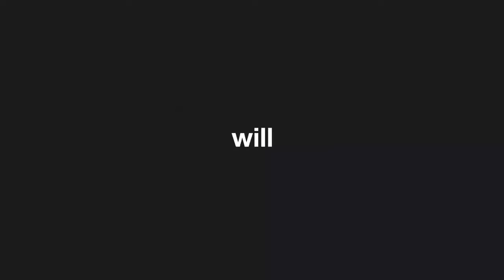AISHE - EVERYTHING IS READY FOR TAKE-OFF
Let us introduce you to something you may don't want to miss.

A system - "Working for a Better Future" is the key you need to realize your dream.

We are passionate about what we've been striving for over a decade. We didn't even slow down while we were experiencing the pandemic problems. Rather, we were motivated to bring innovations and accelerated our progress to double for everyone's Future. We extended our trials day and night and tested them repeatedly.